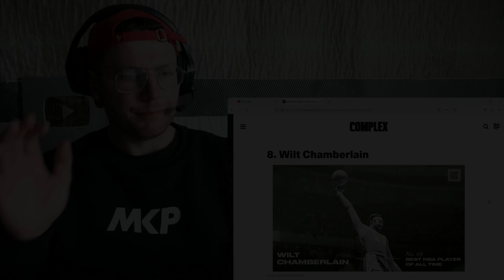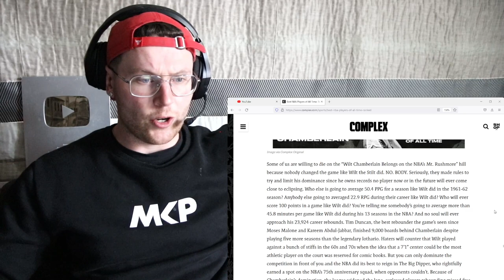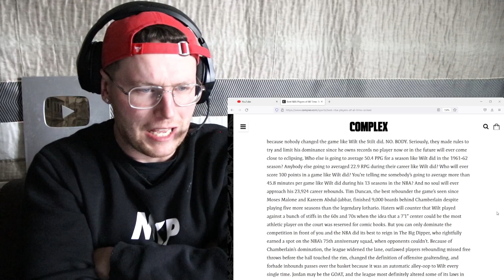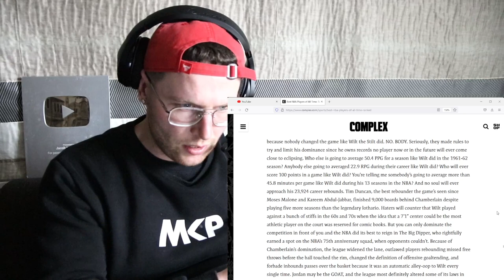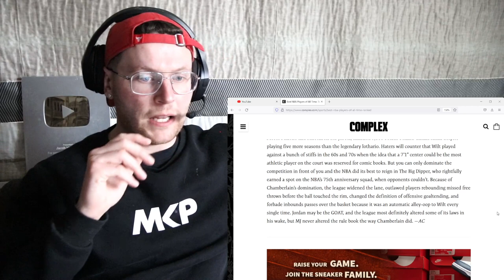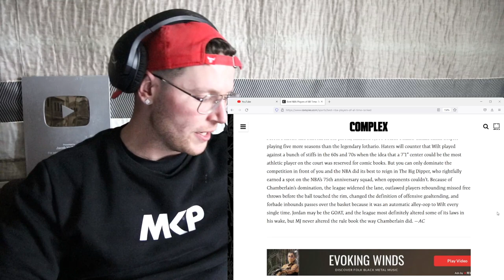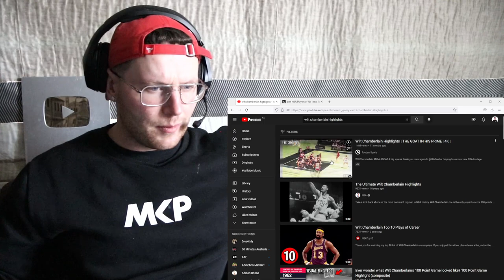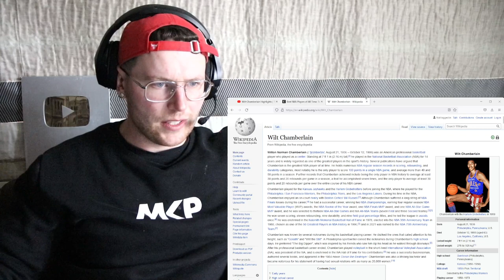Watching Wilt Chamberlain Until I'm Impressed..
Some of us are willing to die on the “Wilt Chamberlain Belongs on the NBA’s Mt. Rushmore” hill because nobody changed the game like Wilt the Stilt did. NO. BODY. Seriously, they made rules to try and limit his dominance since he owns records no player now or in the future will ever come close to eclipsing. Who else is going to average 50.4 PPG for a season like Wilt did in the 1961-62 season? Anybody else going to averaged 22.9 RPG during their career like Wilt did? Who will ever score 100 points in a game like Wilt did? You’re telling me somebody’s going to average more than 45.8 minutes per game like Wilt did during his 13 seasons in the NBA? And no soul will ever approach his 23,924 career rebounds. Tim Duncan, the best rebounder the game’s seen since Moses Malone and Kareem Abdul-Jabbar, finished 9,000 boards behind Chamberlain despite playing five more seasons than the legendary lothario. Haters will counter that Wilt played against a bunch of stiffs in the 60s and 70s when the idea that a 7’1” center could be the most athletic player on the court was reserved for comic books. But you can only dominate the competition in front of you and the NBA did its best to reign in The Big Dipper, who rightfully earned a spot on the NBA’s 75th anniversary squad, when opponents couldn’t. Because of Chamberlain’s domination, the league widened the lane, outlawed players rebounding missed free throws before the ball touched the rim, changed the definition of offensive goaltending, and forbade inbounds passes over the basket because it was an automatic alley-oop to Wilt every single time. Jordan may be the GOAT, and the league most definitely altered some of its laws in his wake, but MJ never altered the rule book the way Chamberlain did.